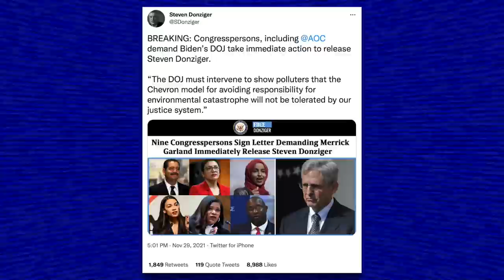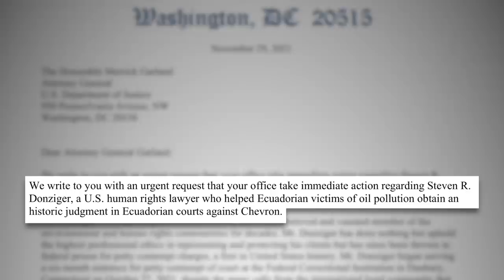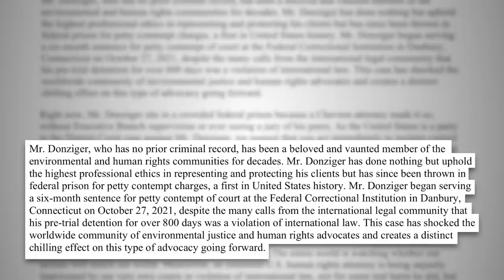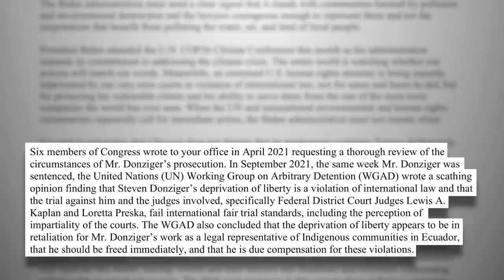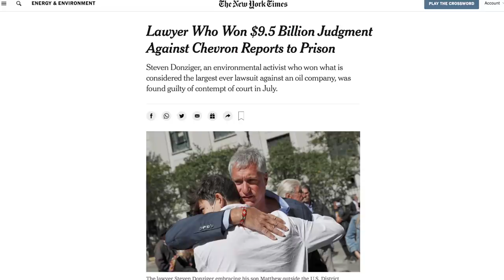Leftist Lawmakers Demand Biden’s DOJ Free Steven Donziger Immediately